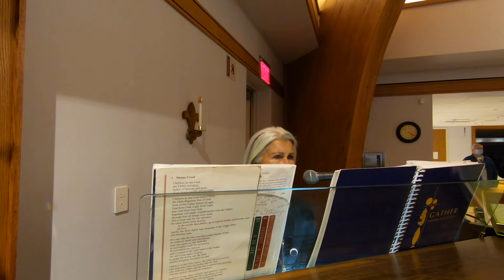Thirtieth Sunday in Ordinary Time | Mass | Weekend of October 25, 2020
St. Jane Frances de Chantal Parish presents Mass for the weekend of Sunday, October 25, 2020.

St. Jane Frances de Chantal